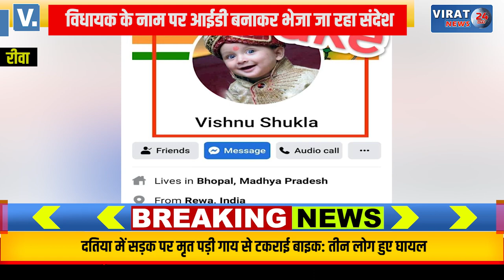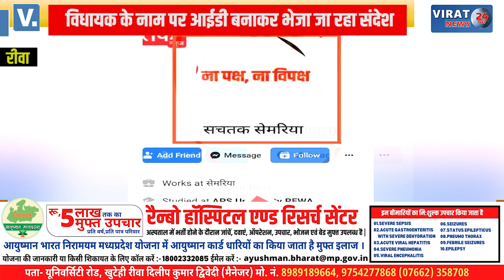🔻रीवा- सेमरिया क्षेत्र में फर्जी आईडी बनाने वालों की भरमार; उपाध्यक्ष की शिकायत पर मामला दर्ज !